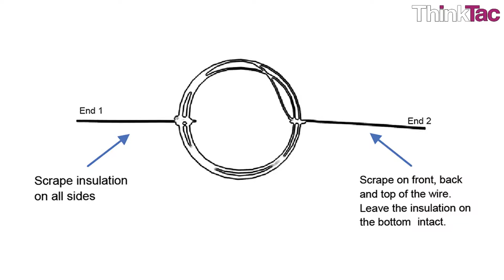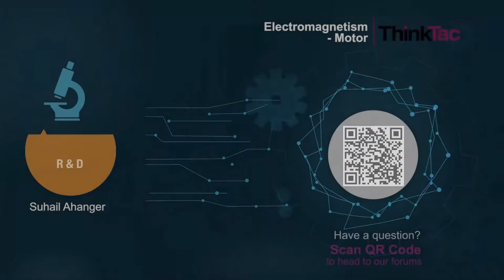Electromagnetism Motor | Version 2 | ThinkTac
You want to get the observation sheet for the video you watched - join Myunlab to get more resources A copper coil connected to a cell acts as an electromagnet, which then interacts with a permanent magnet to simulate the functioning of a simple DC Motor.